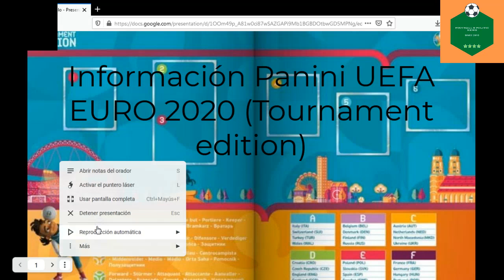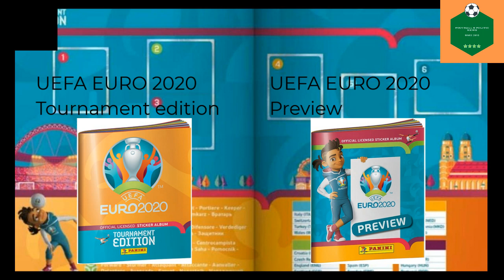INFORMACIÓN DE LA COLECCIÓN PANINI UEFA EURO 2020 (Tournament edition)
En este vídeo se muestra información de la colección de stickers de la UEFA EURO 2020 (Tournament edition) de Panini.
0:00 Diseño de los sobres
3:27 Diseño del álbum
4:28 Diseño de los cromos
5:23 Diseño de las cajas